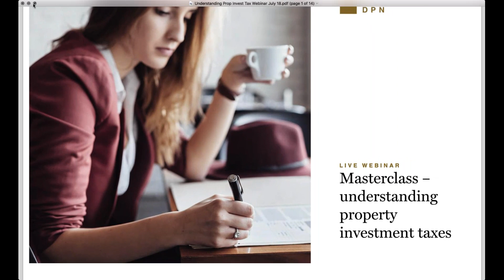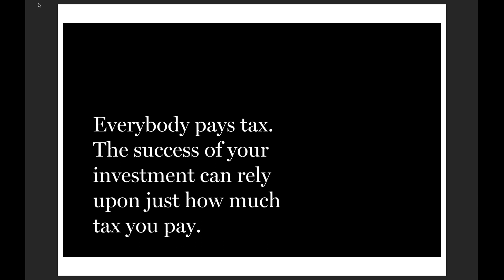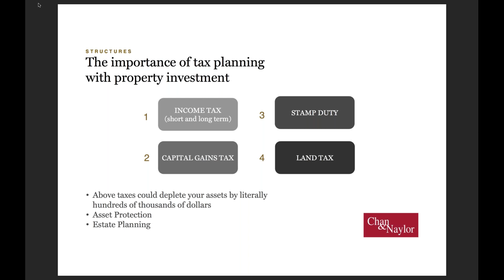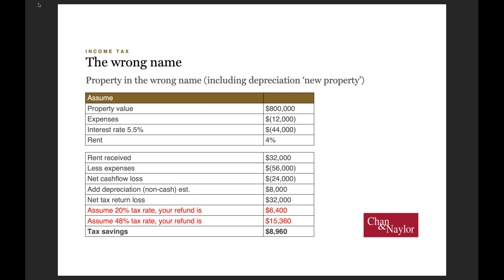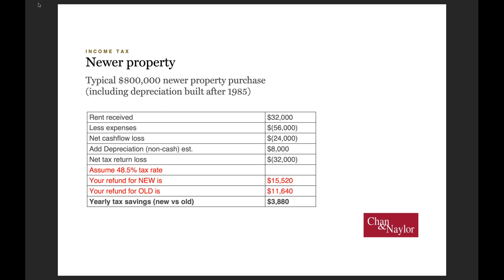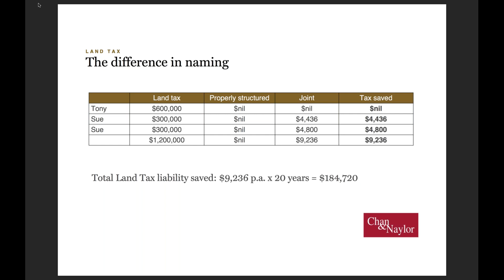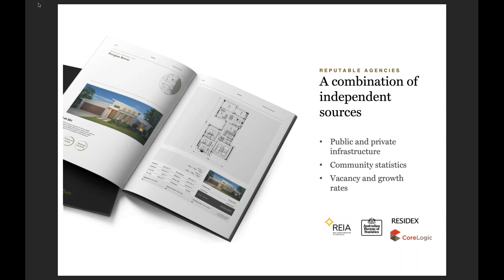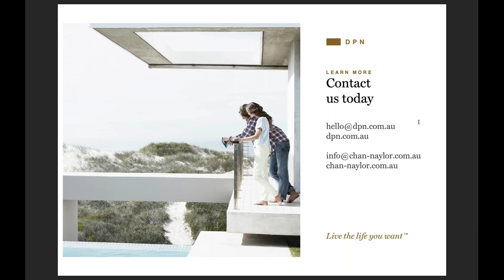Webinar Masterclass - Understanding property investment taxes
2018 webinar hosted by DPN's Managing Director, Sam Khalil and featuring special guest Ed Chan, Co-Founder and Non-Executive Chairman at Chan & Naylor, Australia's leading property tax specialists.

Learn from an authority in property and taxation. A must for the experienced investor, Ed Chan will provide quality insights into successfully navigating income, capital gains, GST and land tax and share the importance of having the correct purchasing structure for your investment in place to minimise tax and protect your assets.